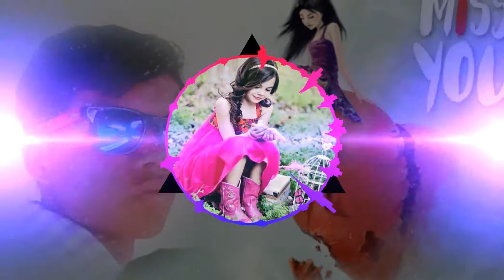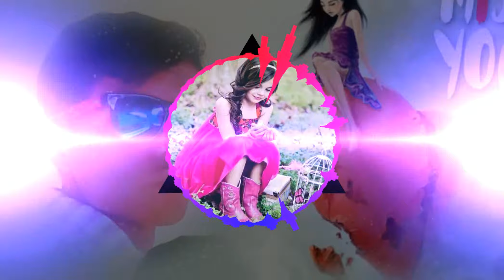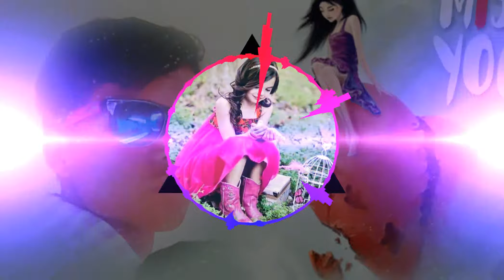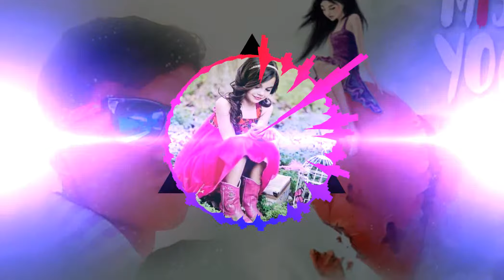New nagpuri💕💕 mix 💔💔💖Toke chaho na selem nagpuri song 2019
Dj rajkumar jabga